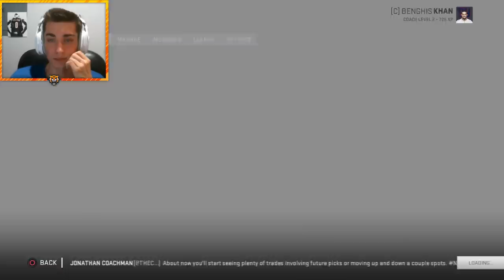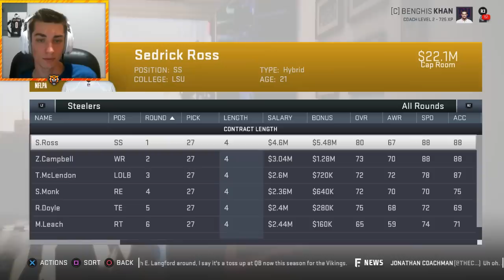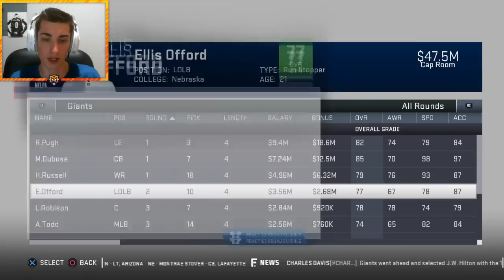Best Draft Pick Ever! Madden 19 Giants Franchise Offseason, Free Agency, NFL Draft!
Best Draft Pick Ever! Madden 18 Giants Franchise Offseason, Free Agency, NFL Draft!